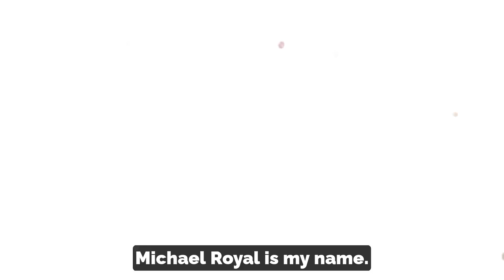Client Testimonial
Hear from amazing client Michael on how Global Teams transformed his business with seamless VA Support.

From day-to-day tasks to scaling his operations, the difference has been remarkable.

Ready to lighten your workload and focus on growth?